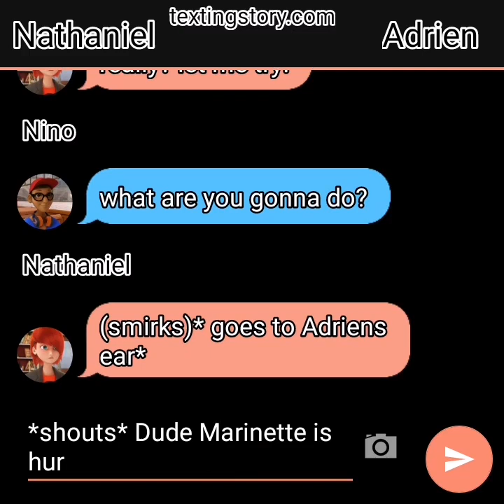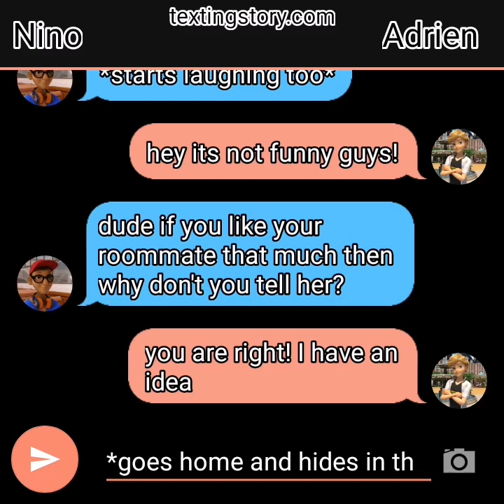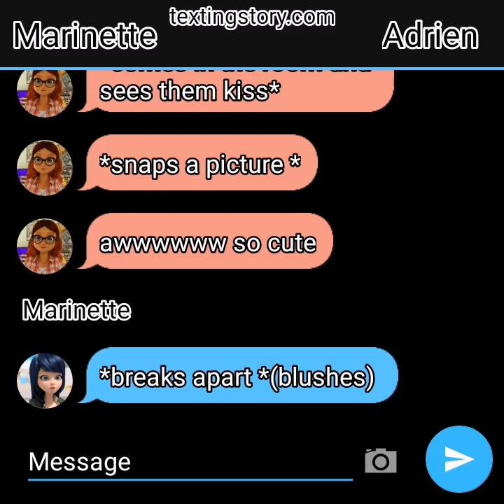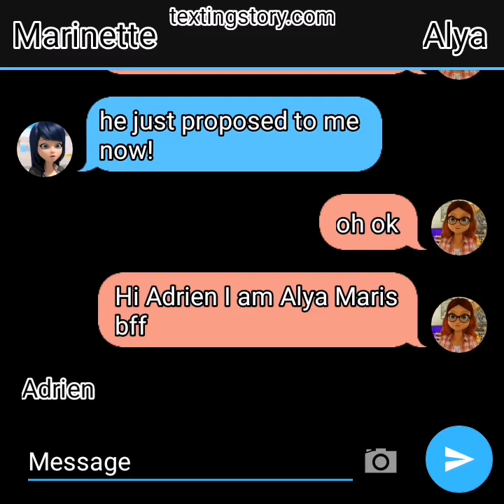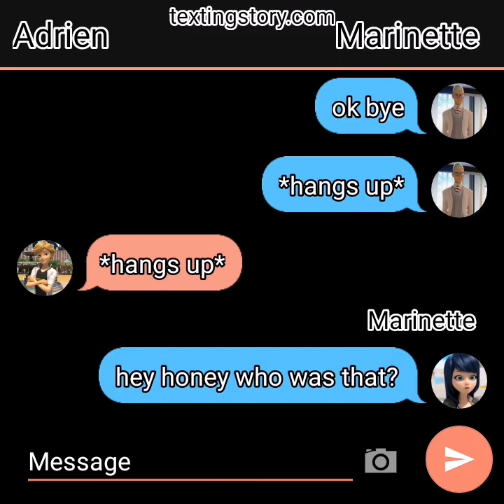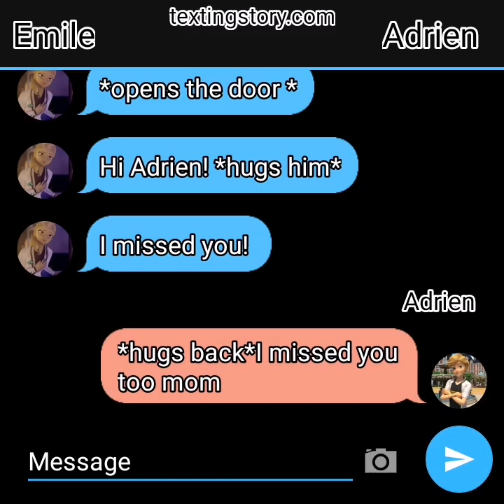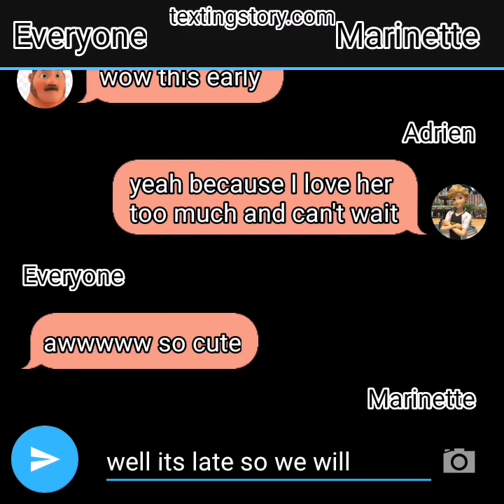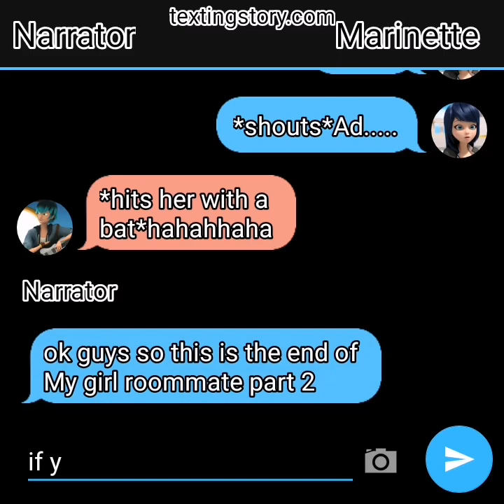Miraculous Texting story My girl roommate part 2